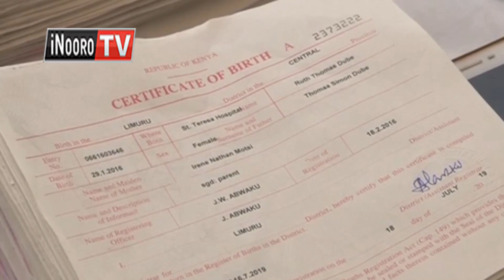Ruriri rwa Shona kuuma Zambia kuiyukio bururi-ini na kuheo Birth Certificates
Andu a ruriri rwa Shona maumire bururini wao wa Zambia na guikara icigo itiganite kauntini ya Kiambu, aria aingi magiikara ituraini ria Kinoo na Muguga. Miaka ini iria yothe maikarite Kenya matiri maheo ibandi ciao na uguo matirakoretwo makiamukira motungata maingi ma thirikari, no nimahotete kuingirana na akenya, makiria agikuyu, makaiyukia mitugo na unduire ya mugikuyu, makahikania na agikuyu angi makemenya nginya kwaria na ruthiomi rwa gikuyu. Ruriri ruru ni rutamburitwo na kuheo Birth Certificate guku metereire kuheo ibandi na matamburwo ta ruriri ya bururi wa Kenya.